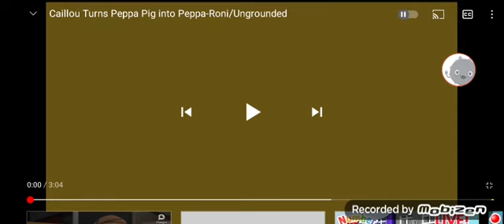Caillou Bakes Peppa/Turns Her To Pizza/Ungrounded (Good Product Only 11+)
this was inspired by pappy animate 2012